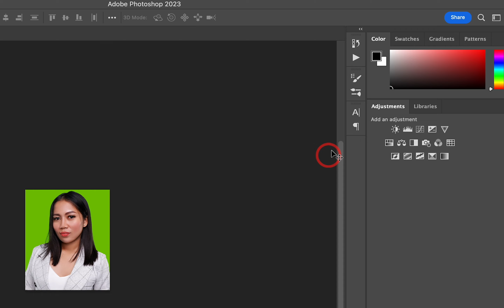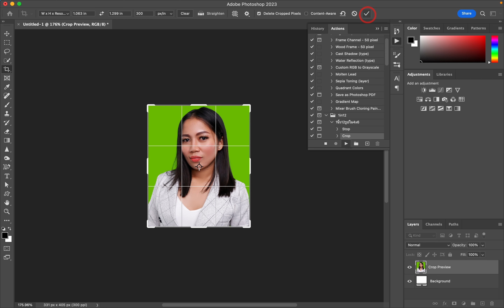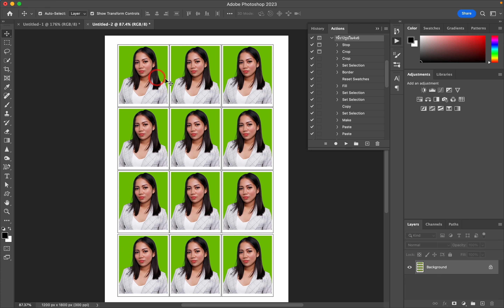EP439 ทำรูปติดบัตร 1นิ้ว , 2 นิ้ว แบบเร่งด่วน ด้วย action ใน ps2023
EP439 ทำ รูปติดบัตร แบบเร่งด่วน ด้วย action ใน